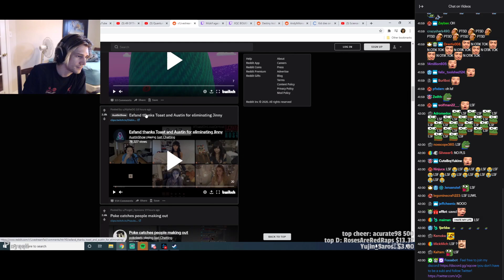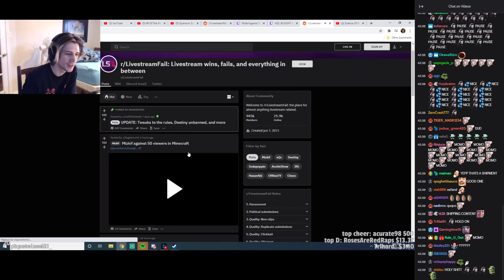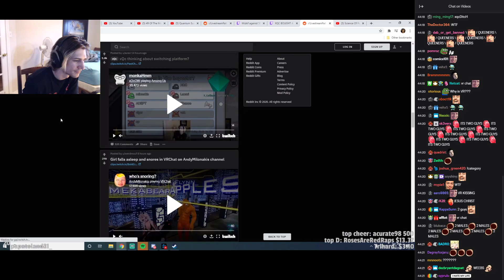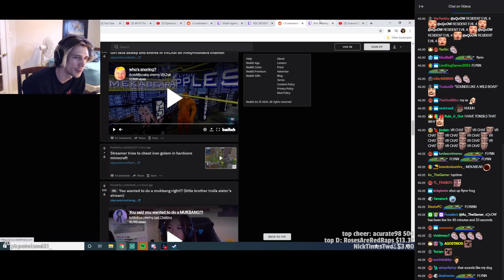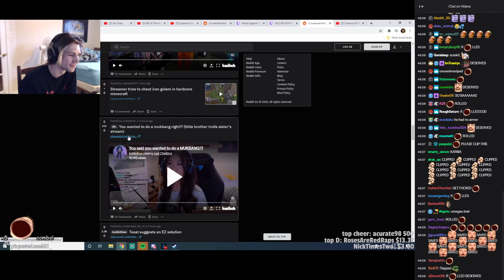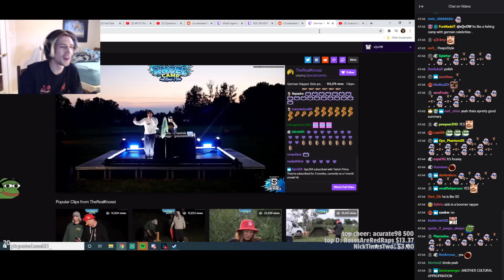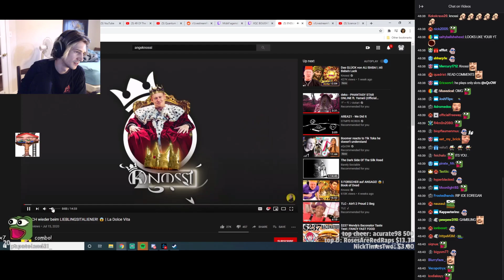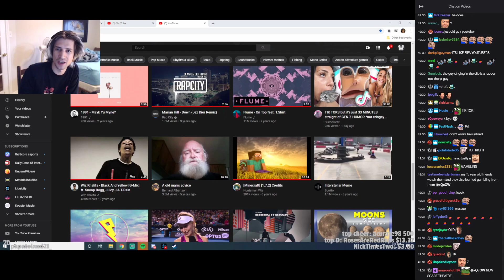XQC Reacts to LiveStreamFails Reddit!